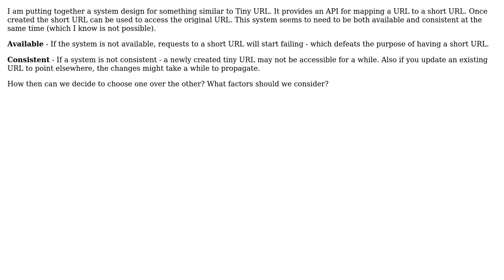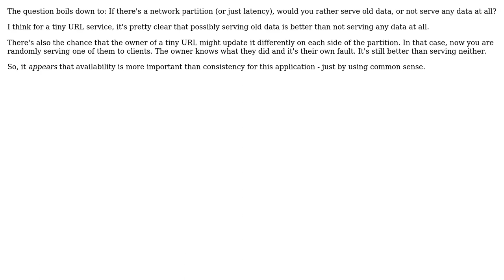How can one choose between consistency and availability if the system you are designing is Tiny...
Software Engineering: How can one choose between consistency and availability if the system you are designing is Tiny URL?

With thanks & praise to God, and with thanks to the many people who have made this project possible! | Content (except music & images) licensed under CC BY-SA | Music | Images & others | With thanks to user user253751 user davidbak user darkmoonstone and the Stack Exchange Network Trademarks are property of their respective owners. You are responsible for your own actions.